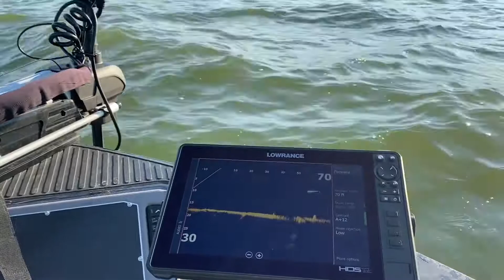Catching Walleye in Green Bay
7/22/22 - Catching walleyes in Green Bay, WI